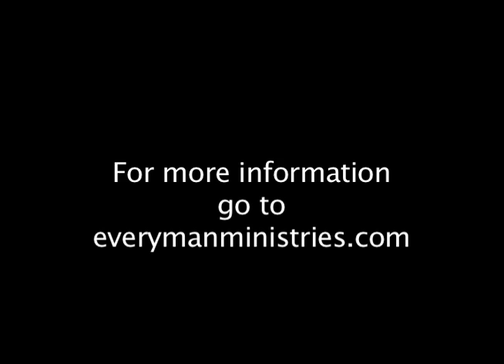How can I change my circumstances?